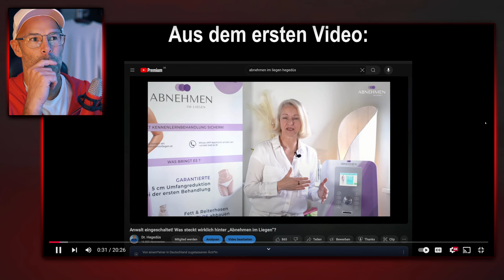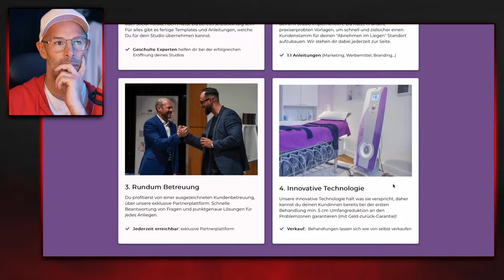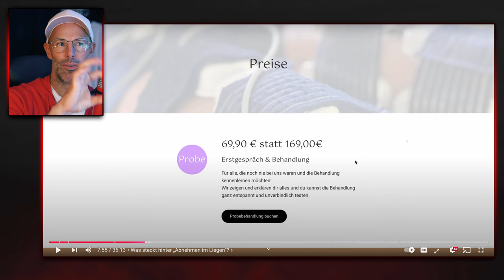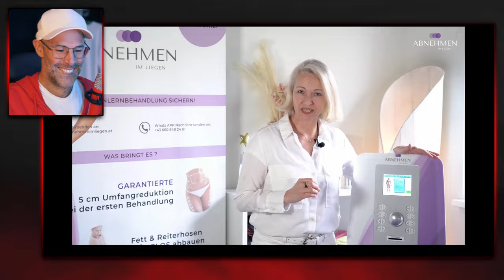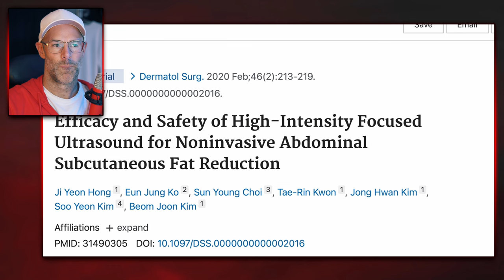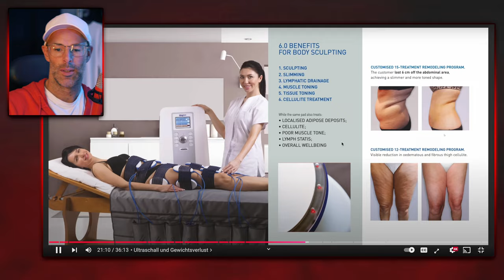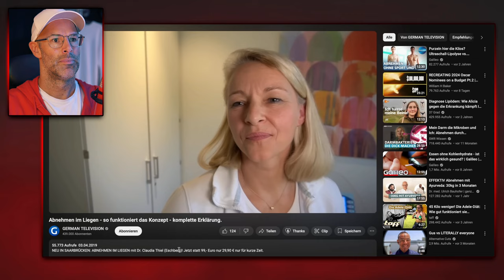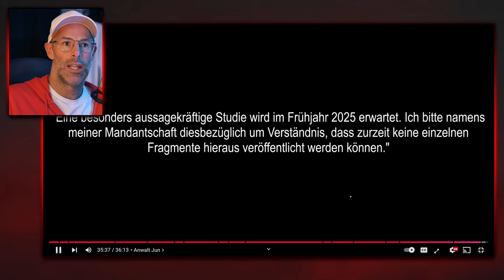Abnehmen durch Rumliegen | @DrHegedues klärt auf | Sini kommentiert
Abo bei @DrHegedues  da lassen!